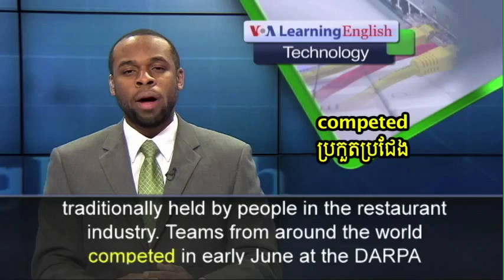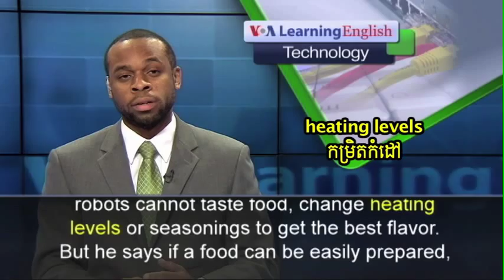Robots Ready to Work in Restaurants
Robots are doing things that restaurant workers do: they cook, bake tasty pastries and even make sushi! And they don’t get tired or ask for higher wages.